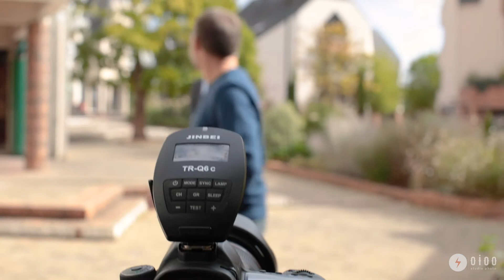[BACKSTAGE] Au coeur d'un shooting en extérieur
Découvrez en image une journée de shooting  en extérieur.

Notre mission : Réaliser une banque d'images pour des plaquettes commerciales.

Oioo Studio, au service de la communication visuelle des entreprises.

Pour toutes collaborations et demandes de projets,
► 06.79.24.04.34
► 3 place Aristide Briand, 44000 Nantes

Notre équipe,
► Ronan Rocher et Lionel Boissaye, photographes professionnels.
►Mathilde Hau, vidéaste et chargée de communication.